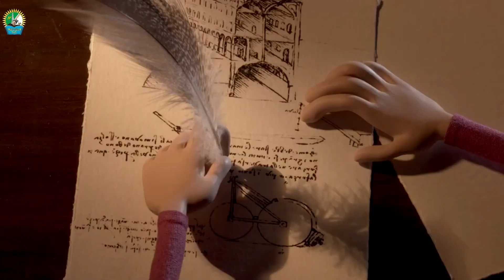Трейлер "Волшебные приключения Да Винчи"